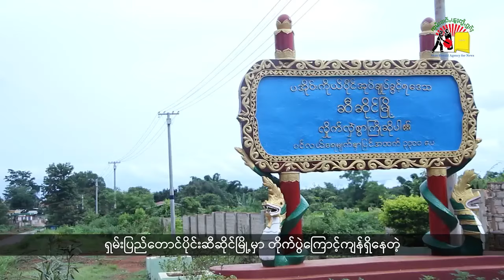(ELTV) တီႈၼႂ်းၸႄႈဝဵင်းသီႇသႅင်ႇ ယွၼ်ႉမၢၵ်ႇမႅင်းလႄႈ ၵူၼ်းမိူင်းၶဝ် ထူပ်းလွင်ႈယၢပ်ႇ တႃႇၵႂႃႇႁႆႈၵႂႃႇသူၼ်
• တီႈၼႂ်းၸႄႈဝဵင်းသီႇသႅင်ႇ ယွၼ်ႉမၢၵ်ႇမႅင်းလႄႈ ၸၢၵ်ႇမၢၵ်ႇဢၼ်တူၵ်းဝႆႉ ၽွင်းပၢင်တိုၵ်းတိုၵ်ႉမီးဝႆႉ ၵူၼ်းမိူင်းၶဝ် ထူပ်းလွင်ႈယၢပ်ႇ တႃႇၵႂႃႇႁႆႈၵႂႃႇသူၼ်။
• ၸၼ်ႉၸွမ်တူင်ႇၵူၼ်းတႆး ဝဵင်းၵႃလိ ၸတ်းႁဵတ်းပၢင်ယိုၼ်ႈမွပ်ႈဝႂ်ၶူး ပွၵ်ႈၵမ်းသၢမ် ပီၼႆႉ ယင်းလႆႈႁူမ်ႈႁူင်းႁဵၼ်းၸိူဝ်ႉၸၢတ်ႈသေ မွပ်ႈပၼ်ပႃး ဝႂ်ဢွင်ႇပူၼ်ႉၸၼ်ႉသုင်လုၵ်ႈႁဵၼ်း။
• ႁၢၵ်ႈၶိဝ်းၼႆႉ ၽွၼ်းလီမၼ်းပၼ်တၢင်းၵမ်ႉၸွႆႈ တႃႇၽိဝ်ၼင် ယင်းၽုၵ်ႇဢွၵ်ႇၼႂ်းသူၼ်ပီႈၼွင်ႉတႆးႁဝ်းလႄႈ ဝူင်ႈၼႆႉ တေဢဝ်လၢႆးႁဵတ်းႁၢၵ်ႈၶိဝ်းၵူဝ်ႈသေ  မႃးၾၢၵ်ႇတွၼ်ႈပၼ် ပီႈၼွင်ႉႁဝ်းၼႆၶႃႈဢေႃႈ။

BNI/SHAN TV Program, 11/6/2024